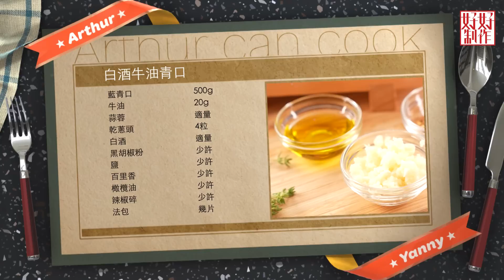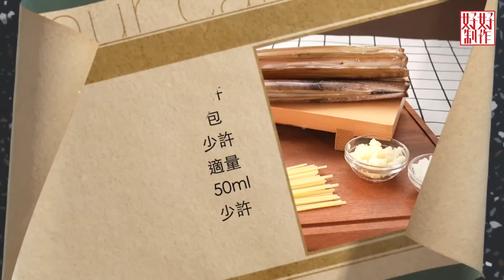[《食過Find尋味》EP8完整版 ] 青口愛好者必睇！ Arthur教食青口小秘訣 炮製「雜錦海鮮 Shake Shake袋」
第八集去一間青口專門店，一款藍青口配以四種不同醬汁，包括「日式柚子胡椒醬汁」、「意式番茄醬汁」，Arthur教食青口小秘訣，又返廚房煮最傳統「白酒牛油青口」、仲會調校一個好香口嘅醬汁，整一款「雜錦海鮮 Shake Shake袋」，以及「辣肉腸聖子炒扁意粉」。